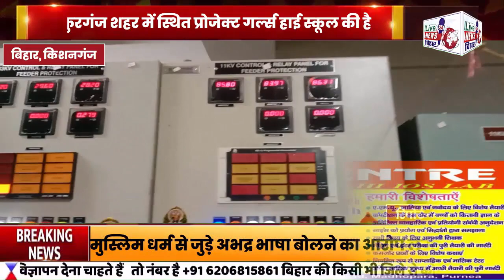कोचाधामन प्रखंड सराय पावर हाउस से बड़ी खबर है बता दे आपको की पावर हाउस से लगातार बिजली कटौती लेकर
लोकेशन किशनगंज बिहार

कोचाधामन प्रखंड  सराय पावर हाउस से बड़ी खबर है बता दे आपको की स्वाइप पावर हाउस से लगातार बिजली की समस्याओं को लेकर आम जनता को हो रही है काफी दिक्कत वही जब पावर हाउस के लाइनमैन से बात की गई तो उन्होंने बताया कि बिजली कटौती ऊपर से है और इसके कारण समय पर लोगों को बिजी नहीं मिल पा रहा है इसको लेकर वहीं लाइनमैन ने बताया कि उच्च अधिकारी इस पर ध्यान नहीं दे रहे हैं जिसके कारण आम लोगों को एवं ग्रामीण इलाके में लाइट की कमी है लगातार लाइट की कमी को लेकर पब्लिक काफी आक्रोश में दिखे वहीं पब्लिक ने बताया कि प्रशासन एवं सरकार अगर लाइट की समस्या सुधार नहीं करती है जन आंदोलन आम जनता सड़कों पर करेंगे ब्यूरो रिपोर्ट किशनगंज बिहार